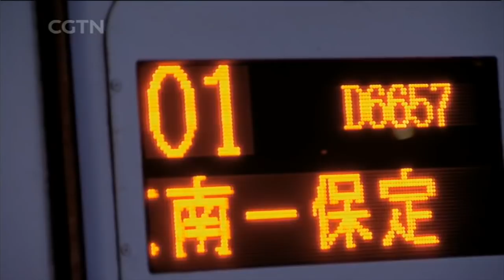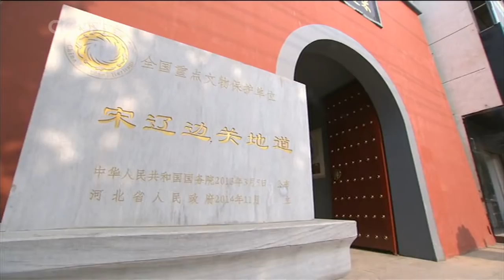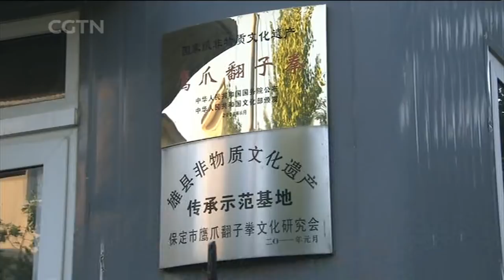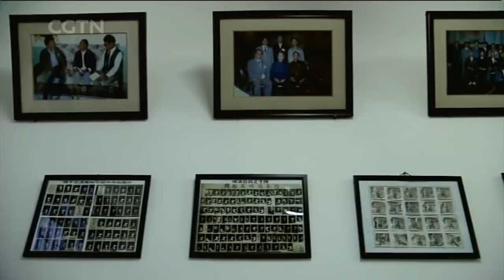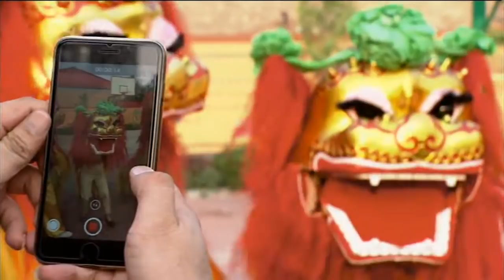Travelogue: Xiong'an New Area, a transformation from rural counties to a mega-modern metropolis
Just 100 kilometers southwest of Beijing, three rural counties, home to farming and fishing families, surround a freshwater lake. They could not have known that in April 2017, they would be merged into one district – Xiong’an New Area, to be transformed into a mega-modern metropolis expected someday to rival Shenzhen’s Special Economic Zone and Shanghai’s picture postcard Pudong. In this episode, Travelogue host Min-Zhui Lee checks out what Xiongxian, Rongcheng and Anxin Counties already have to offer, before they steal the spotlight as Xiong’an New Area.